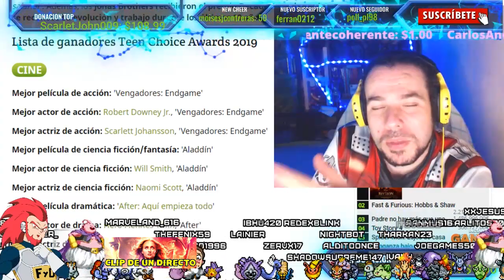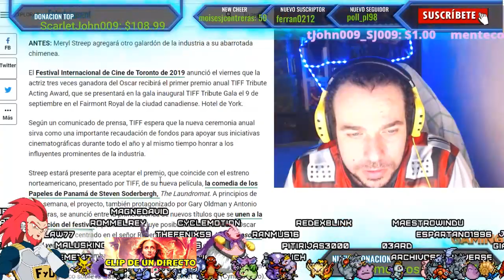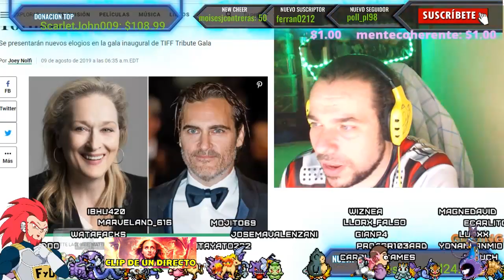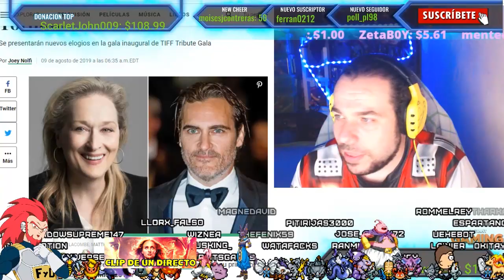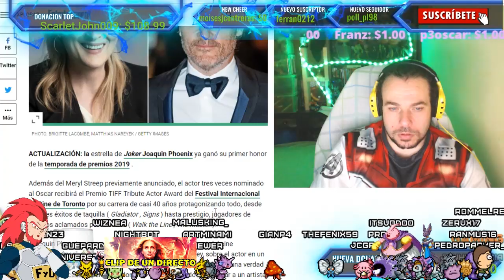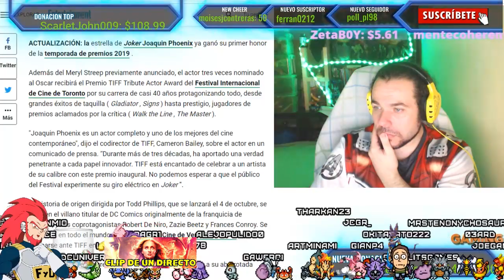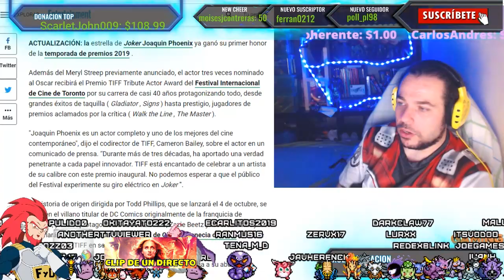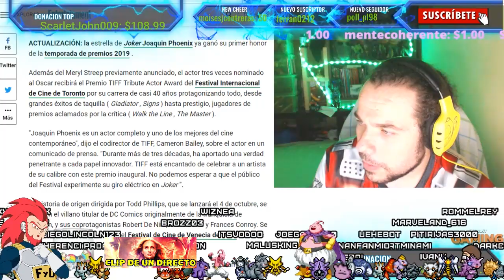JOKER PREMIO EN EL FESTIVAL DE CINE DE TORONTO - JOAQUIN PHOENIX - FAKE NEWS - WARNER DCEU - FYD